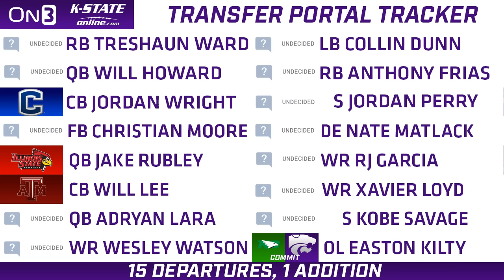KSO Show: Making sense of Kansas State and the transfer portal